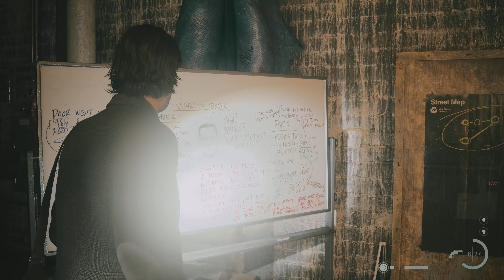Alan Wake 2 PS5 - Part 19 - We Sing - Wildest Moment!